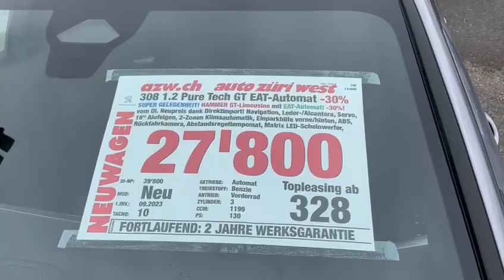PEUGEOT 308 1.2 Pure Tech GT EAT8